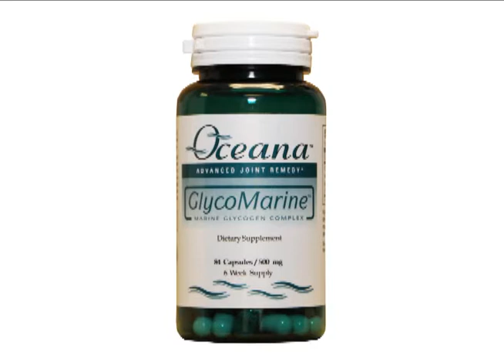GlycoMarine.wmv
Hugh Douglas sounds off about GlycoMarine available through Nature's Shield and Res-Q.